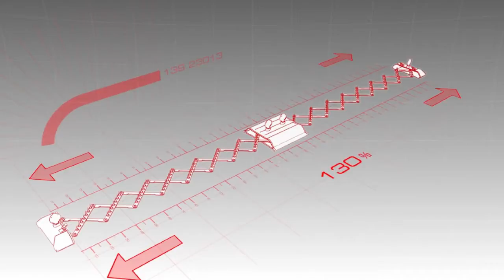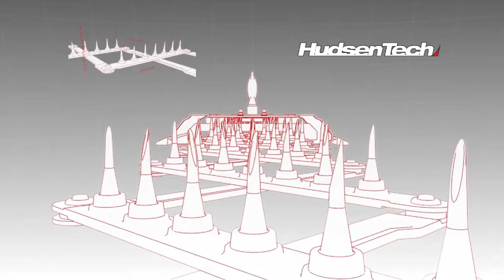Need For Speed Hot Pursuit (EP. 3 ) | Dangerous Pursuit | Safe Drive Save Life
Thanks for visiting my channel. The More you support the More I develop.